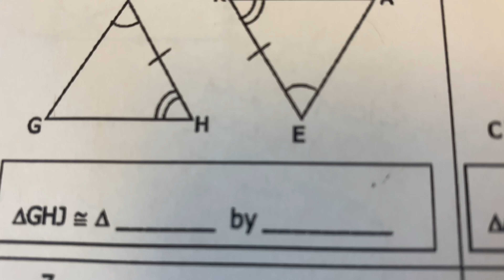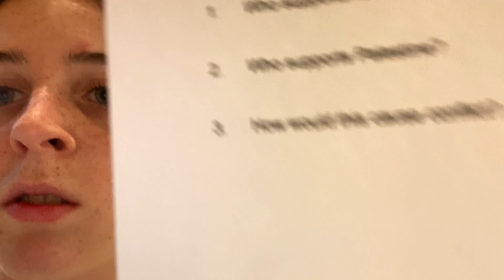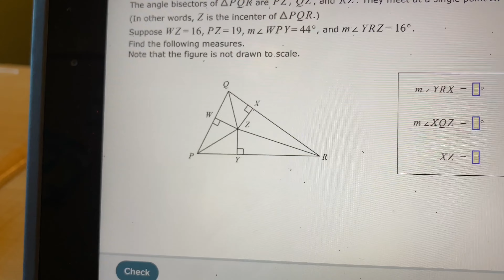RANDOM WEEK IN MY LIFE! | getting my class rank! | middle school visit 🤮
this is probably the most unedited vlog i’ve ever produced…

bgm